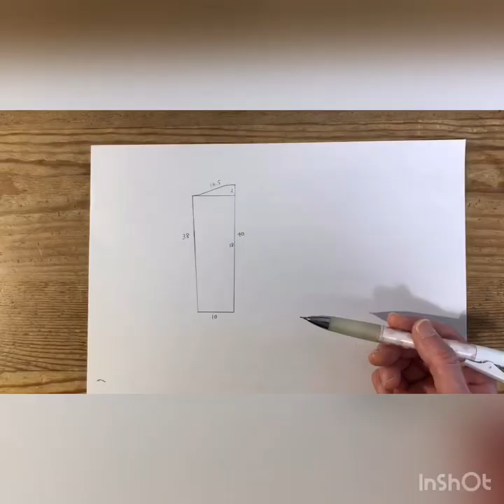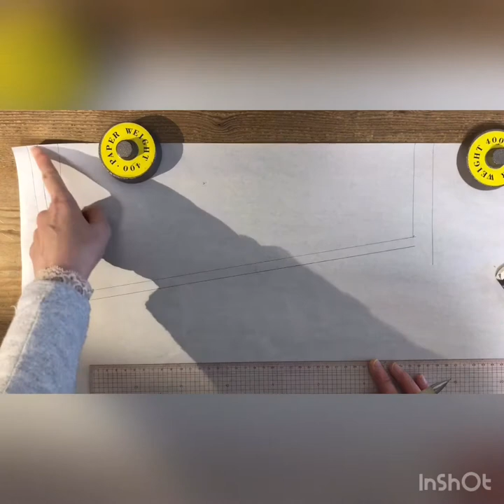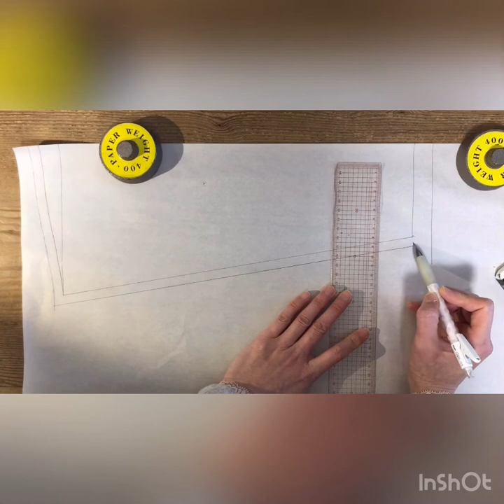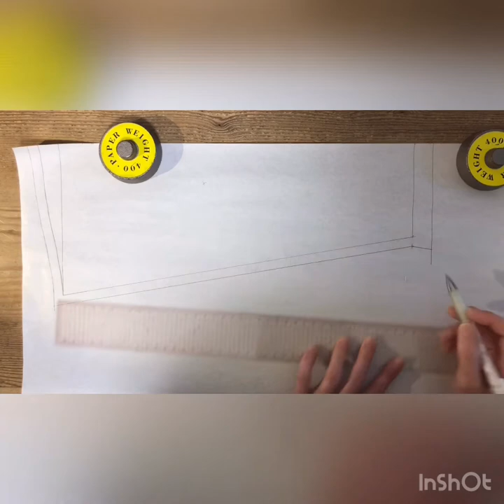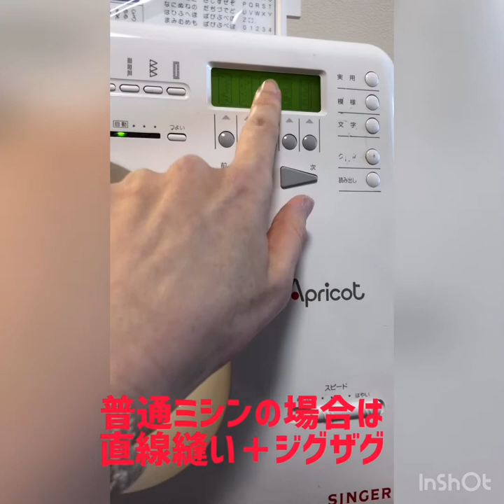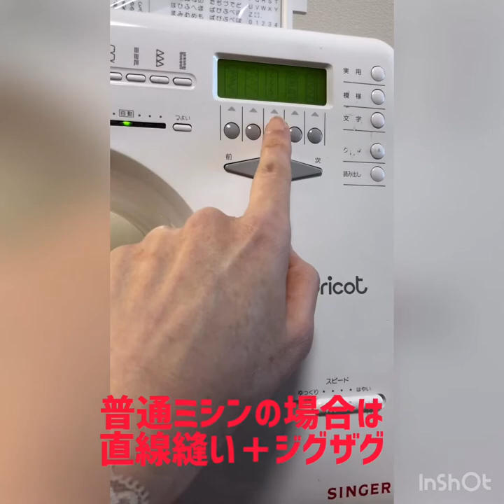袖丈を長くするリメイク**好みの袖に変えちゃいましょう♬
二の腕がばっちり見えてしまうフレンチスリーブに
別布で袖を作って長袖丈にします。
袖の簡単なパターン作りをしながら
自分好みの服にリメイクしましょう♬

**縫子の洋裁教室**
洋裁のコツ、手の抜き方などお伝えしていきます。

**縫子の本日の手仕事**
日々の縫い物、編み物などの手仕事を載せています。